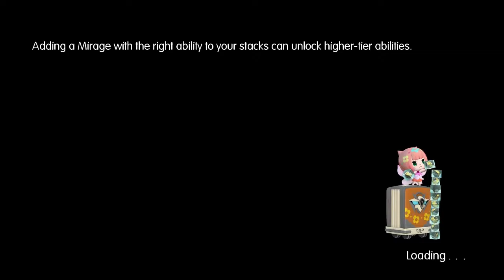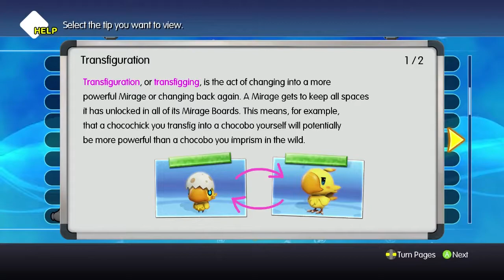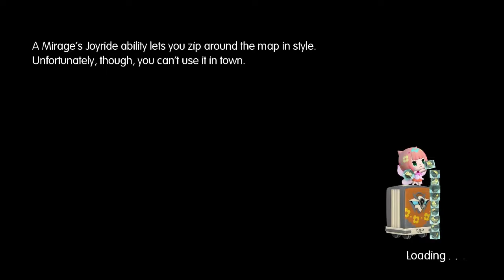Sidekuest|Let's Play|:World Of Final Fantasy Ep.12[Beowoulf]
Zel's Adventure in World Of Final Fantasy

Hello my name is Zelxios and the Sidekuest Channel is all about let's play video as well as reviews, live shows, and even podcast about anime, manga and just things in general. the games that i play range from the small indie PC games to as this channel grows to the more AAA title games for not only PC but consoles too. If you like what you see in my videos how about subscribing to see the latest videos as soon as they come up, there are daily videos uploaded; the channel is always flushed with new videos.